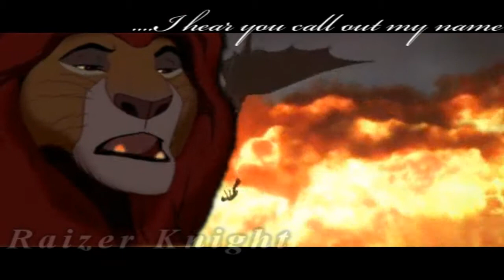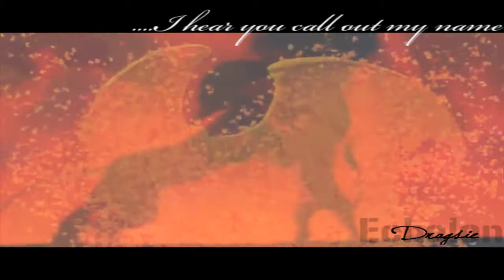Listen my child you say to me.... [Multi Editor Collab]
The project is finally completed and i'm so happy, after saying to Prue that I'd take on the challenge of getting it finished its taken awhile... I thought i'd never manage it. But its here my first MEC since there aren't enough people to call it an MEP and the parts aren't cut particularly fairly. I do apologize for that.

Prudenceproductions the original editor of this project who couldn't finish this alone so me being me I stepped in and offered to complete it.

DarkMustang1, who is a life saver and one of my best friends here and an amazing editor. I sent a message asking if she'd help me and she did cos she's so kind.

 Monikadragongirl/ Dragsie who i think deserves more subscribers than she has because her work is soo beautiful *__* You'll see what I mean when you see her part